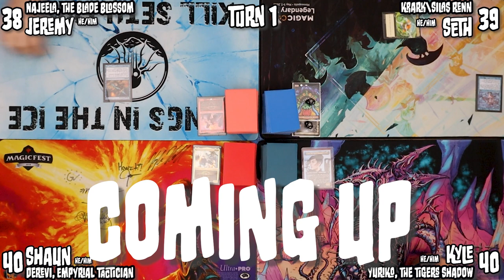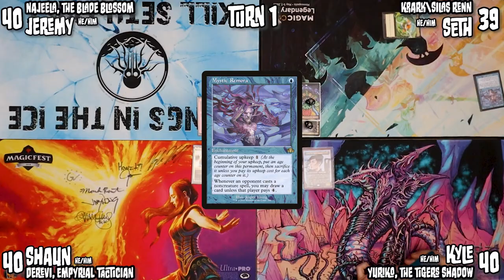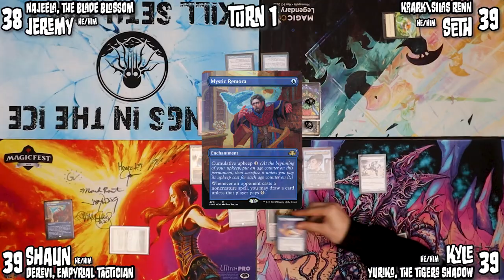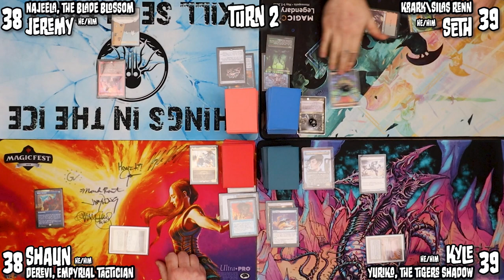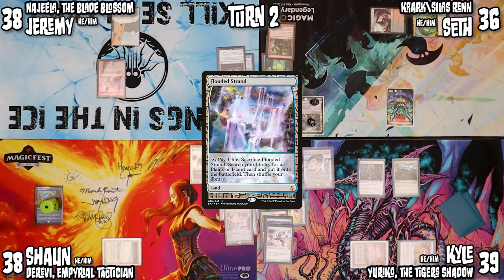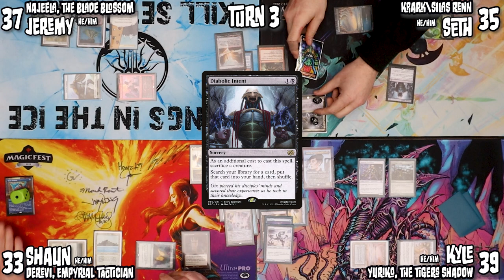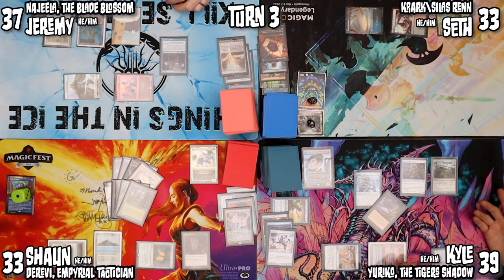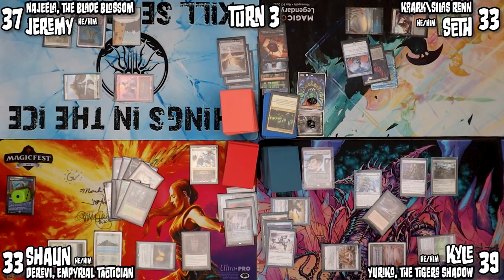One fish, two fish, mental misstep that blue fish! [S2G15] YURIKO v KRARK|SILAS v NAJEELA v DEREVI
Why doesn't everyone just mulligan until they have a Mental Misstep in their opening hand??? Scrubs.

Standings going into Game 15:
1st: John - 21 Points
2nd: Shaun - 19 Points
3rd: Kyle - 15 Points
4th: Seth - 12 Points
5th: Jeremy - 11 Points

Here's our point system for this season:
1 - Win
1 - KO an Opponent
1 - First Blood (First Combat Damage of the Game)
1 - Win on Turn 1 or Turn 2
1 - Stack of 5+ Resolves in Your Favor
1 - First to 2 Stax Pieces